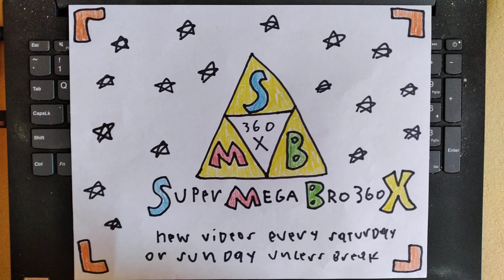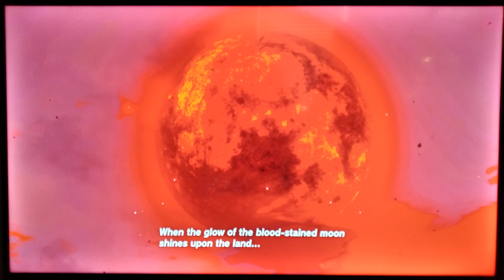Legend of Zelda: Tears of The Kingdom! part 17 The Water Temple!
today in this video I enter the water temple. if you like this video please leave a like and comment on what you think of the video. part 18 will come soon...